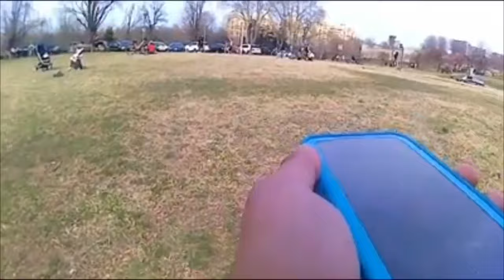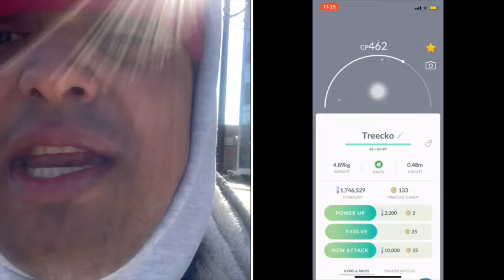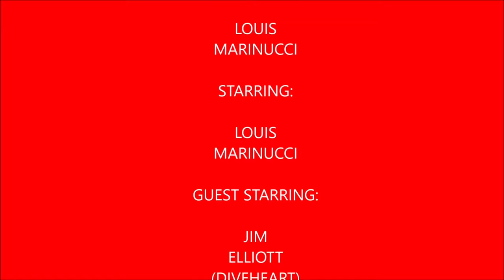Plays Pokémon Go Episode 31 The Search for Shiny Castform & Lotad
In this episode I catch 9 shiny Castform normal, & 2 shiny Lotad and I also meet Bob Brooks of 6ABC WPVI Action News while making this video.